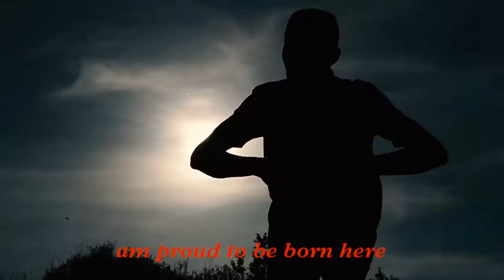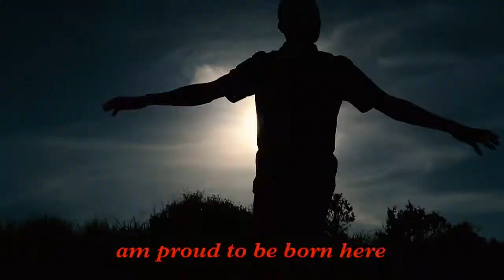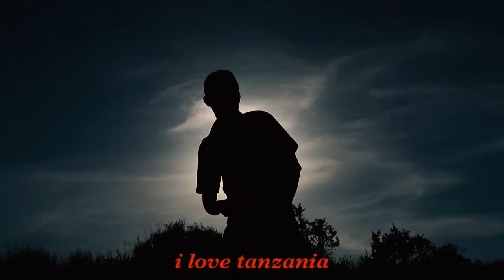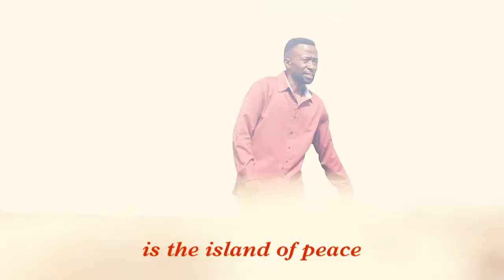official video:Naipenda Tanzania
Tanzania ni moja ya nchi iliyojaaliwa kwa mali asili sana,tofauti na nchizingine na pia hususani suala la Amani